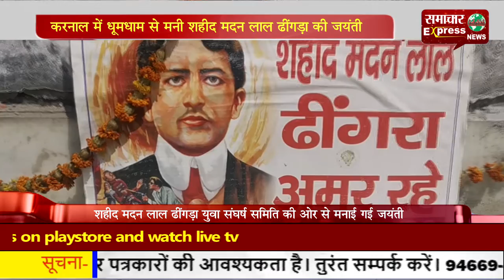करनाल में धूमधाम से मनी शहीद मदन लाल ढींगड़ा की जयंती